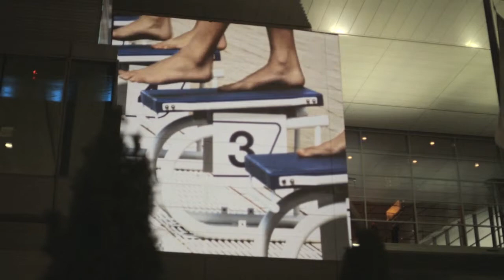Mobile projections of Team USA Ryan Lochte and Tyson Gay in Boston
On Tuesday, July 24th and Wednesday, July 25th a series of mobile projections of Olympians Ryan Lochte and Tyson Gay appeared on well known Boston buildings... Courtesy of Gillette. Link to post